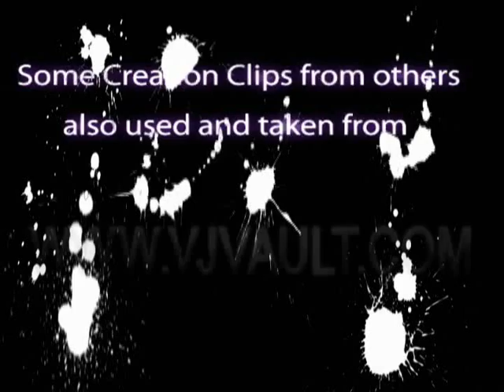PROJ020B VDJ Indica Pres Encore Plus De Bebitte.wmv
2iem partie du project Des Bebittes dans la Tete, qui est du genre Techno et parcours la thematique/Theorie/Conspiration sur les Chemtrails , cest jolie petite trace boucanneuse que laisse les avions au dessus de nos tete chaque jour, pour le reste , si linteret y ai , une petite recherche Google vous renseignera sur le sujet , netant pas ma vocation d informer les gens mais bien de les divertir !.

Cote Imagerie sa change solide avec cette episode, ma technique d assembler ce puzzle de videoloop trouver ici et la et en faire mon histoire est maintenant derriere et je creer maintenant 90% des video a partir dimage statique , beaucoup plus d ouvrage certe mais quelle qualitee visuel, ce petit 20min ma pris plus de 160 heures au total (on pourrai reduire de moitier si javait une bombe de carte video mais bon , on fait avec ce que on a hein)

En esperant que vous y trouverai votre compte, information ou tout simplement passer un 20 min agreable avec Encore Plus de Bebitte .

la 3iem et derniere partie est deja en court de route et terminera de facon spectaculaire la petite histoire weirdo avec Ya Bin Trop de Bebittes La !!